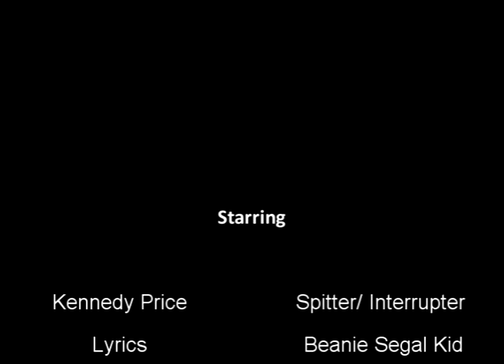PEMG Presents.... Cypher Etiquette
Want to have a PROPER Cypher? Then DONT do the things you see in this video.
FB:Petroleum Empire Media Group (PEMG)